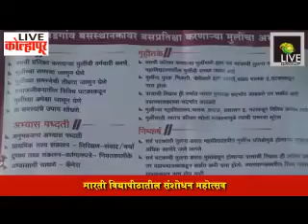भारती विद्यापीठातील संशोधन महोत्सव